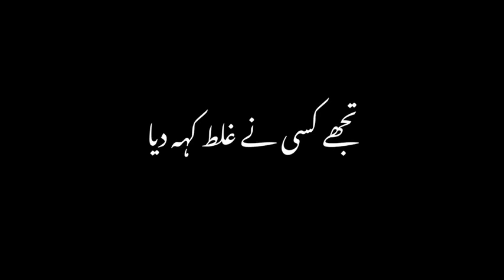True word 🕊️🌼 |Best whatapp status 🕊️|Black screen 🖤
[1/14, 1:47 AM] Allah pak tera shukr ha: Your Queries:-

► new status
► lyrics status
[1/14, 1:48 AM] Allah pak tera shukr ha: Status, Efx Status, Full Screen Status, Sad Song Status,
Black screen Status Song Download, Black Screen Status Download, Punjabi Black  Screen Status song Download, mirchi Black screen status,
new status
Status video
Status video for Whatsapp
Instagram status
Status song
Emotional status
Its Srb Creation